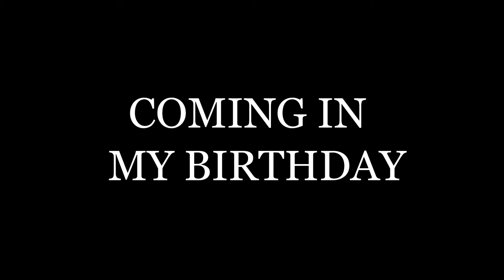Last Night: The Minecraft Movie | Part 2 | Upload Date UPDATE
You wondered why I uploaded a video on Friday instead? is because I will not upload another video on Saturday because I'm heading on a vacation or something like that, I am going to Maine to get some break time that is today and do the "Mother's day" if you all might know, so this time, this is a perfect update or a good idea of the Last Night Movie, I change the upload date because everything seems so slow to you all, so I made a perfect idea, that it is, in fact, May, my perfect month, you all might be confused about what does that mean, well, the Last Night Movie Part 2 is coming in my birthday!

The video will show you what date it might come.

CAST:
Lord of Flames
Golden Freddy,Gaming
Gid Dahmer
Greendiamoned 492
Purple Guy 000